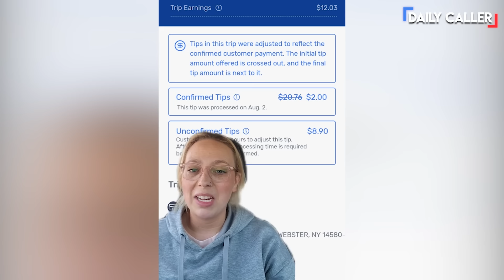Food Delivery Drivers Are OVER IT!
New documentary 'RIGGED: Death of the American Voter' OUT NOW.